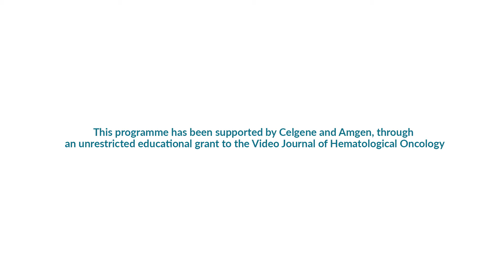AL amyloidosis and a critical, early diagnosis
Giampaolo Merlini, MD of Fondazione IRCCS Policlinico, San Matteo Pavia, Italy gives an overview of his talk on light-chain amyloidosis or AL amyloidosis at the 2016 European Multiple Myeloma Academy (EMMA) in Madrid, Spain. Although it is a rare disease, it represents 12–15% of patients with multiple myeloma (MM). Further, there is a condition called primary AL amyloidosis, where there is a small clone in the bone marrow that produces a protein (a light chain) with an abnormal confirmation and, due to this, the protein tends to aggregate; it can move to the kidney, heart and other organs where it causes progressive dysfunction and damage. It is possible to recover completely if intervention occurs in time; early diagnosis can change the outlook for the patient. Therefore, time is of the essence, as Dr Merlini explains, and it is vital for doctors to consider that their patient may be affected. Dr Merlini further highlights how this concerns the management of monoclonal gammopathy of undetermined significance (MGUS) patients. Dr Merlini further outlines how the diagnosis is made and that there are several proteins that can cause systemic amyloidosis. The second-most common one is produced by the liver; it is called transthyretin and can also affect the heart, in particular, in older men (known as wild-type ATTR amyloidosis). The available treatments now are extremely powerful, according to Dr Merlini. The treatment of AL amyloidosis is the most successful treatment of all types of amyloidosis because it is possible to suppress the production of the proteins that is causing the disease with drugs. Therefore, the production of light chains is stopped and this usually translates into very rapid improvement in the clinical condition of the patient. If the treatment is started early, organ dysfunction can be recovered and survival is extended; more than 30% of patients survive more than 10 years, which was unthinkable a few years ago. Further, the same drug that is used for treatment is also being developed in myeloma as the clone is very similar.
This programme has been supported by Celgene and Amgen through an unrestricted educational grant to the Video Journal of Hematological Oncology.